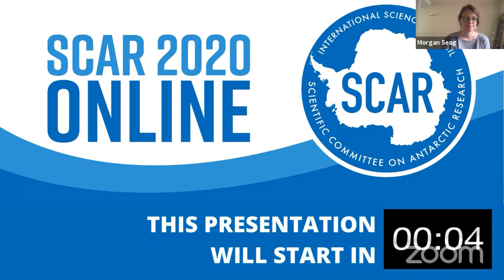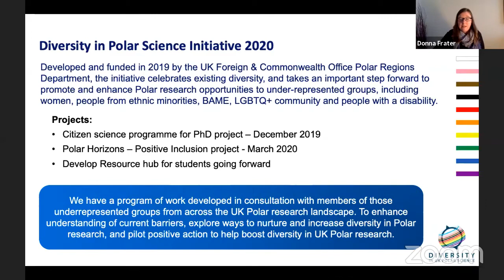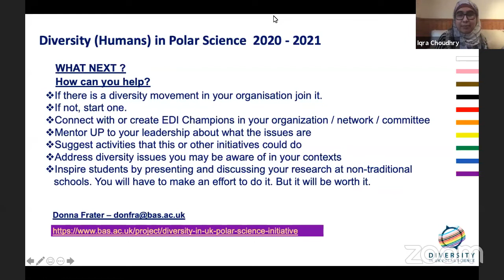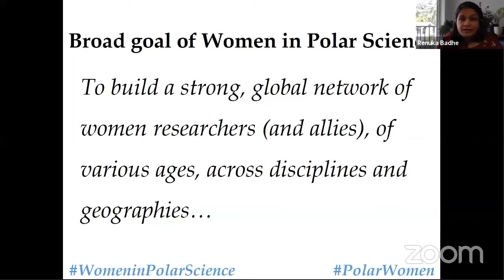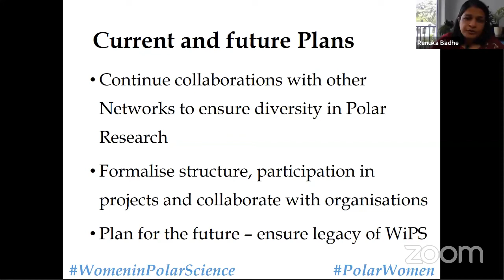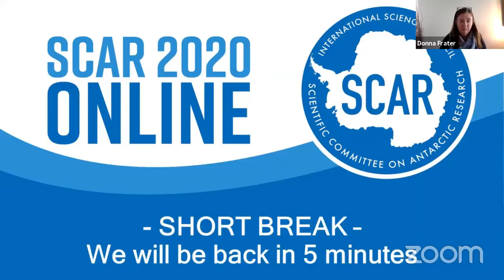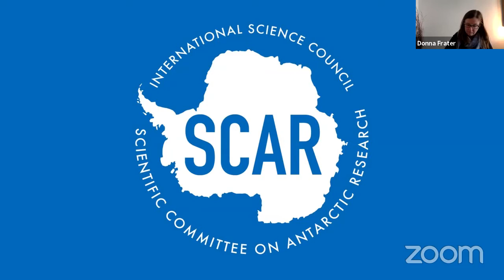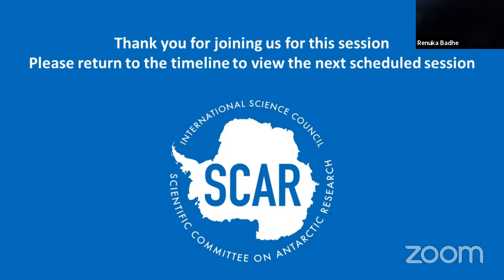Inclusive Collaborations in Antarctic Research